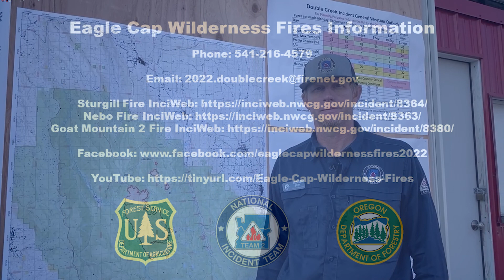Eagle Cap Wilderness Fires 9-6-2022 Operational Update Video